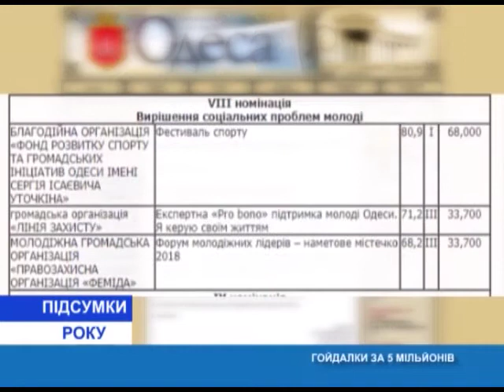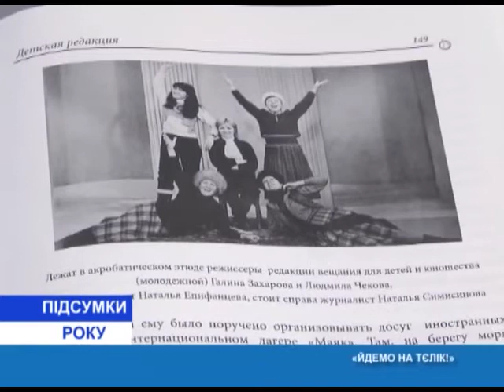Итоги года(укр.) 2019 Часть 1